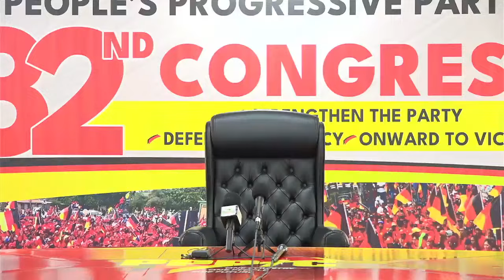Press Conference by the General Secretary of the PPP Dr. Bharrat Jagdeo. April 11, 2024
WATCH LIVE || Press Conference by the General Secretary of the People Progressive Party  Dr. Bharrat Jagdeo